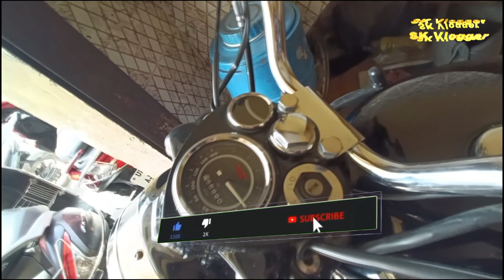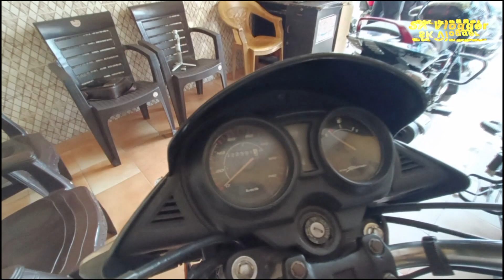Second Hand Bike / second hand scooty U.P / Second Hand Bike Rampur /sunny khalsa Vlog /sk vlogger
secondhand scooty
secondhandscooty Rampur
secondhand bike Rampur
secondhand bike
secondhand bike Rampur
secondhand bullet
bulletsecond hand
secondhand bullet standard
royal enfield
old royal enfield
second hand

S.K Taqi auto
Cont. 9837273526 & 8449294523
Near Nawab gate, Mala Road, Rampur

:- :- :- :- :- :-  :- :- :-  :- :- :-  चेतावनी  :- :- :- :- :- :-  :- :- :-  :- :- :-
ग्राहक कोई भी सामान खरीदने से पहले अपने विवेक और समझ का सहारा जरूर ले, किसी भी प्रकार के नफा नुकसान की जिम्मेदारी आपकी अपनी होगी, SK_Vlogger Channel और YouTube किसी भी तरह से जिम्मेदार नहीं होंगे, ..